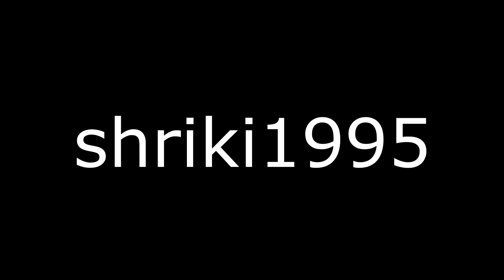Battelfiled 4 | Shriki1995 sukot 2016 montage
מוזמנים להצטרף לפלאטון IL בבאטלוג :D

לערוצים נוספים של חברי לפלאטון :
Moneycube-

Battelguy :

Romhaim/yourgamingHD :

OrelKatar -

c
asaf mor

asaf mor-an--

NjNetwork-

WebsGh0st-

RoyTzur-

SeanPlays-

Haim Abada-

MoRdAnT
Moshe 09